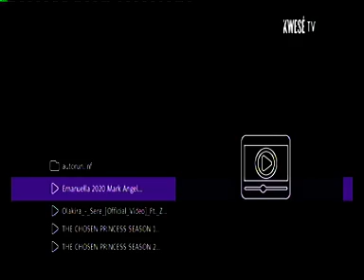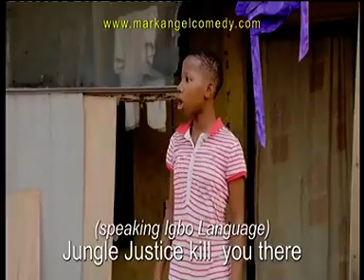Mark angel comedy Emmanuela jungle justice 2021letest vj issa